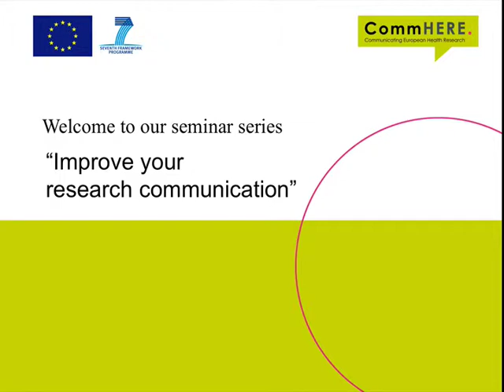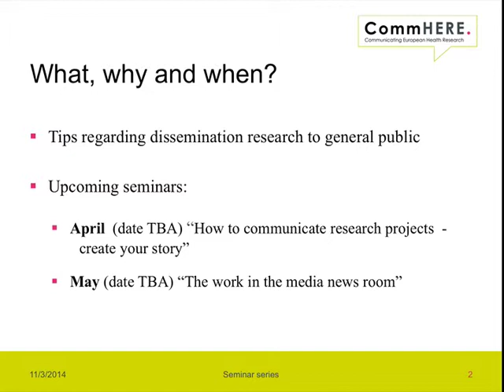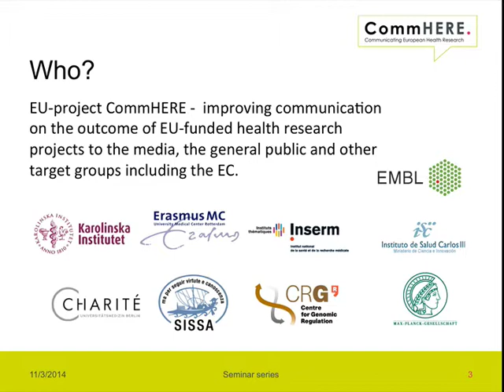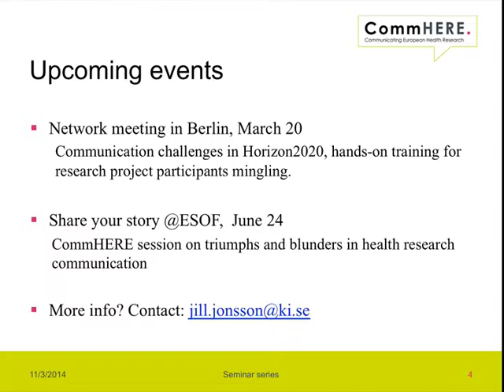Introduction - The value of disseminating EU projects according to the European Commission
Introduction by Jill Jonsson